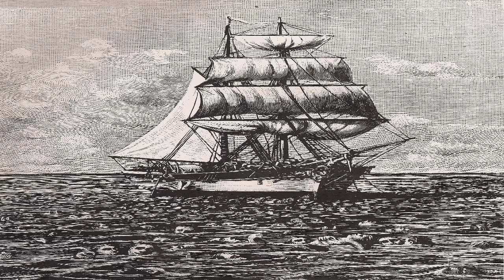CIRCUIT BURNER - SEA OF BODIES